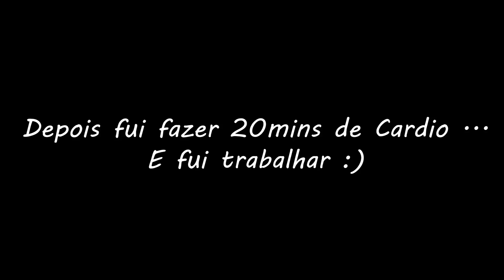RUMOAOSPALCOS - TREINO DE BICEPS & TRICEPS = PUMP INSANO !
•APARTADO•
Manda o que quiseres para aqui e ve a minha reacao em video =D

BRUNO MOTA
APARTADO 513
LOJA CTT S.CAETANO
4435-208 - RIO TINTO
PORTUGAL